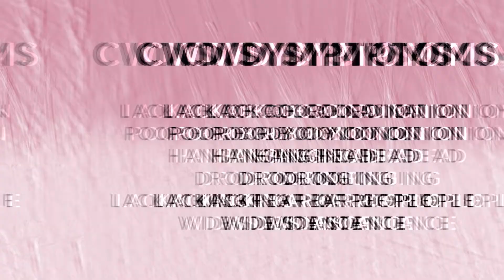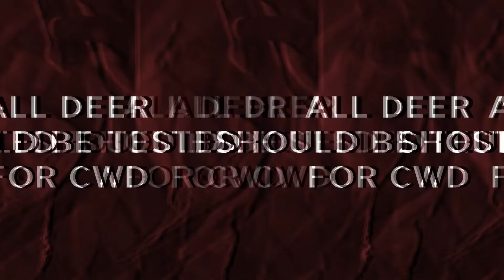Chronic Wasting Disease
WHAT IS CHRONIC WASTING DISEASE?
Chronic Wasting Disease (CWD) causes misfolded proteins in deer and elk. It always results in death, and CWD progresses in the animal over an incubation period of 16-24 months. For most of that time, the infected animal does not show signs of infection. But during the final progression, symptoms like lack of coordination, poor body condition, hanging the head, drooling, wide stance, and lack of fear of people begin to appear.

HOW IS CWD SPREAD?
CWD is spread through the environment, and through saliva, feces, and urine of infected animals. Outside of family groups, deer do not naturally congregate in the same area, which slows the transmission of CWD. Be cautious as feed, bait, and mineral licks can unnaturally congregate animals, causing the spread of CWD.

Dress. Test. Suppress.
This is an easy way to remember CWD action steps.

DRESS
When possible, hunters should bone out meat and leave the carcass at the hunting site. The next best alternative is to quarter the animal, leaving the spinal column and head at the hunting site.

TEST
There are no reported cases of CWD transmitting from deer to humans through meat consumption. However, prion research has shown the risk is not zero. All deer should be tested for CWD before processing and consuming.

SUPPRESS
If the animal is transported from the hunting site to be processed, the carcass should be returned to the hunting site or disposed of in a local landfill. The greatest cause of the spread of CWD is humans transporting infected animals in vehicles.

WATCH THE WASTE
If you see an animal showing symptoms of CWD, please contact the Kansas Department of Wildlife and Parks game warden or wildlife biologist in your region.

Symptoms of CWD include:

• Lack of coordination
• Poor body condition
• Hanging the head
• Drooling
• Wide stance
• Lack of fear of people

YOUR HELP TAKING AIM AT THE SPREAD MEANS HEALTHIER DEER AND ELK POPULATIONS FOR THE FUTURE.